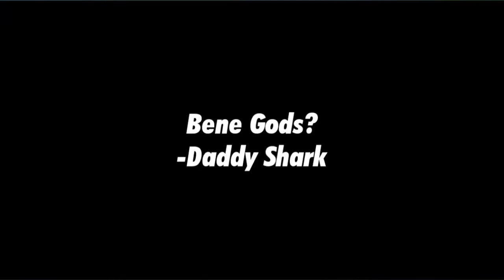ANG ESPADANG MATULIS NI YAWI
ANG ESPADA NI YAWI | BENEDETTA MONTAGE